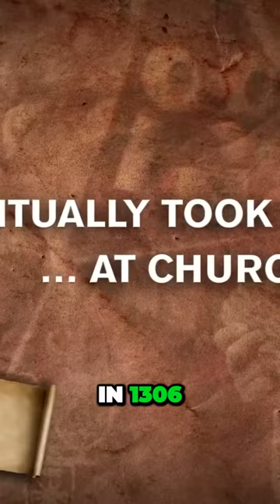Betrayal and Bloodshed The Feud Between Bruce and Comyn, Scotland